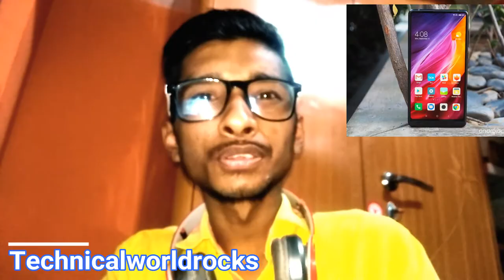Xiaomi mix 2 | release | features | SmartReview 5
Hello, नमस्ते. ☺☺
Dosto aaj hum baat karenge xiaomi company ke new flagship phone mix 2 ke bare me iske features specification ki to dekhte rahiye is video ko.